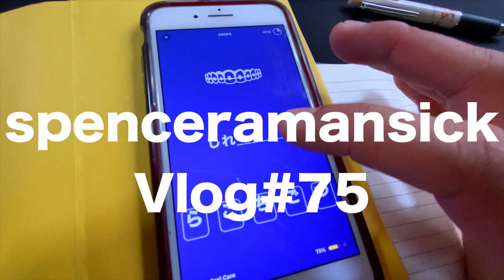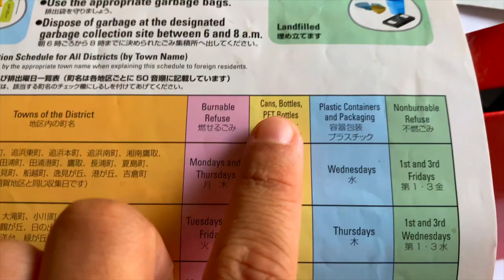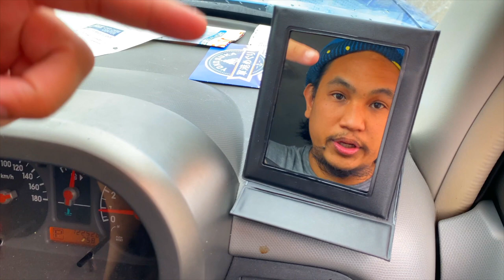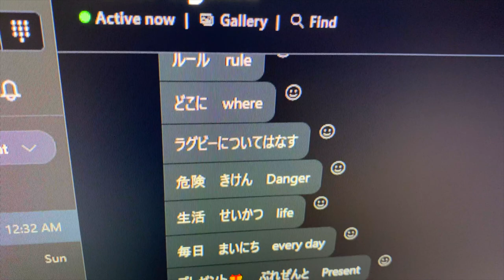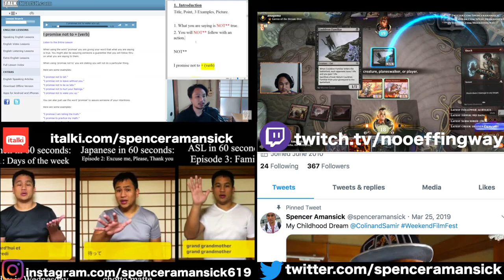Throw your Trash away on the Right DAY!